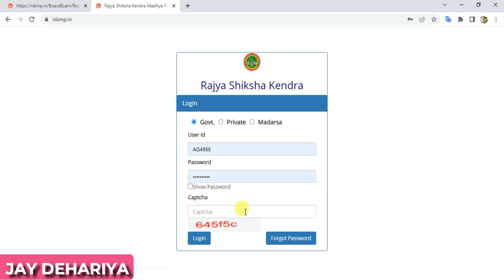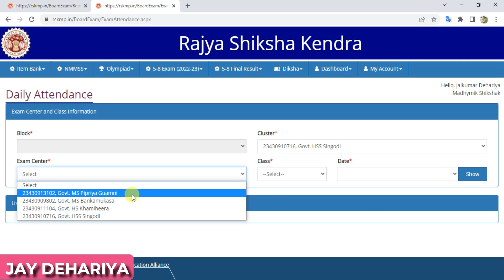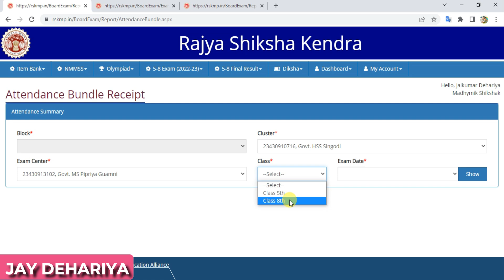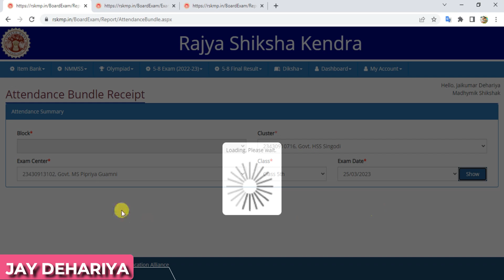कक्षा 5-8 परीक्षा में उत्तर पुस्तिका बण्डल रसीद कैसे डाउनलोड करें ?Attendance Bundle Receipt | rskmp